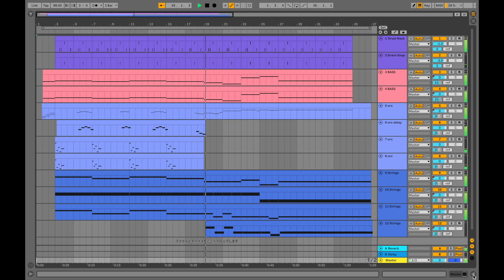ボスコニアン / ASTEROID MEMORY をAbleton Liveで作ってみた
X68000版ボスコニアン「ASTEROID MEMORY」をAbleton Liveで制作しました。広大な宇宙空間をイメージさせてくれる名曲。使用したプラグインシンセ（ドラム以外）は全てPlogue OPS7です。オリジナルのサントラの雰囲気を寄せるためドラムはリバーブを厚めに調整してみました。ableton